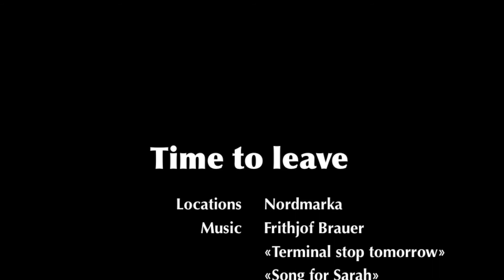Time to leave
Some days in September and October 2012, in the woods surrounding the Norwegian capital Oslo.

FUN FACT: Parts of the James Bond movie «No time to die» is shot on the lake that appears from 8:08 in this video (Langvannet).